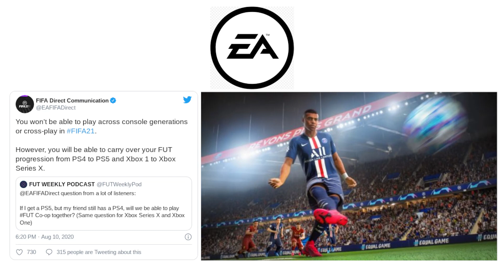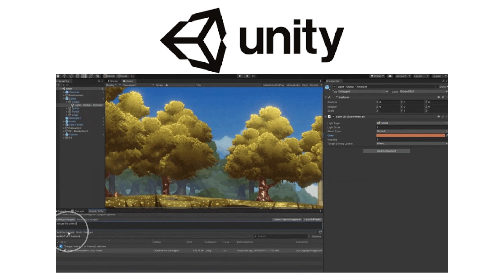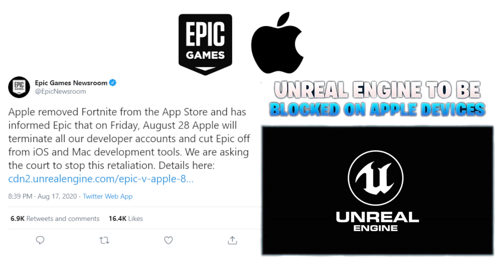علم لاعبي الالعاب او جيمرز يزيد اكثر في اللعب على الحاسب او بي سي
في ساحة الالعاب الالكترونية يهم كل اللاعبين او جيمرز اخبار ما يحصل مع الاجهزة والشركات، وحتى آخر كل خبر يخص مجال العاب الفيديو وبالذات المهتمون في مستويات وكل جديد في مجالات الساحة الترفيهية؛ سواء كانت تخص الاجهزة الذكية او المنزلية او حتى لاعبي البي سي او حاسوب الالعاب الذي يعتبر الافضل من بينها.

الاجهزة المنزلية او كونسول:
- نينتندو تلجأ في عرض مؤتمر خاص في الالعاب المستقلة على منصة نينتندو سويتش بعدما يأست في عرض العاب جديده ولجأت لرفع ارباح الشركة من جهد المطورين المستقلين.
- مايكروسوفت تصرح ان نزول اجهزة اكس بوكس سيريس ايكس الجديد لن يكون ضمن خطة بيع الجهاز بشكل مكثف مثل شركة سوني مع جهاز بلايستيشن 5 القادم وذلك يدل على ان مايكروسوفت قد تركز على اجهزة حاسب البي سي او خدمة الالعاب.
- تسريبات تشير الى وجود شائعات ان سوني بلاي ستيشن ترغب في وضع تقنية تبريد بواسطة المعادن السائلة على جهاز بلايستيشن 5 القادم الا ان ذلك ليس الا تسريب غير مصرح من الشركة.

شركات الالعاب الالكترونية:
- ايبك جيمز قد ترغب في اضافة شخصيات افلام مارفل في الموسم 4 من لعبة فورت نايت من شخصية ثور وحتى ولفرين وايضاً كابتن امريكا.
- اكتفيجن تواجه شكاوي من لاعبي كول اوف ديوتي وار زون بسبب اداء اللعب وخاصة في استخدام الاسلحة التي غير عادلة بين بعضها داخل اللعبة.
- شركة الكترونيك ارتس او اي ايه تصرح بعدم وجود لعب مشترك على كافة الاجهزة او كروس بلي في لعبة كرة القدم فيفا 21 القادمة وقد يعود السبب شروط سوني المجحفة.

اجهزة حواسب الالعاب:
- بعد تراجع ربح شركة انفيديا تشير بعض التحليلات ان كروت الشاشة القادمة قد تكون ذات سعر اعلى من المتوقع خاصة ان تحليل بعض المهتمون في مجال التقنيات ذكروا ان كرت الشاشة نفيديا ار تي اكس 3090 القادم منها.
- دراسة من دي اف سي انتلجنس تشير الى ان لاعبي الحاسب او بي سي جيمرز يزيد عددهم بشكل اكثر خلال السنوات الاخيرة ويذكر انهم وصلوا الان لاكثر من 3 مليار لاعب او جيمر حول العالم.
- ريزر تعلن عن تخفيضات اقوى على حواسب رايزر المحمولة وغيرها من اكسسوارات الحواسيب في المتاجر الالكترونية خاصة متجر امازون المشهور تصل الى 300 دولار.

بطولات الالعاب:
- اليكترونيك سبورتس ليغ او اي اس ال بدأت تحديات الالعاب او الايسبورتس الخاصة في لعبة كاونتر سترايك او سي اس غو عالمية تصل قيمة الجوائز الى 500 الف دولار بين الدول الاوروبية وحتى الامريكية وايضاً الاسيوية.
- سيسكو شركة الاتصالات ترعى بطولة رايوت غيمز في بطولات العاب لول او ليغ اوف ليجندز مع فالورينت حتى يتم تطوير سرعة الاتصال خلال اللعب والتي ستتضمن اكثر من 200 بطولة على خوادم او سيرفرات الشركة.
- مؤسسة بوبجي التابع لاستديو بلو هول لشركة كرافتون جيم يونيون تبدأ في تحدي العاب او ايسبوتس في لعبة ببجي او بلير انون باتل غراوند ستبدأ مع 16 فريق من اوروبا وحتى امريكا مع دول اسيا على جائزة تصل الى 800 الف دولار.

محركات الالعاب:
- فريق محرك غودوت او جودوت طور جانب البرمجة في محرك الالعاب ضمن التحديثات الجديدة والذي تم تسهيل استخدام الشفرات او السكريبت وتمت اضافة اختصارات وحتى دمج خصائص ليكون هذا المحرك من افضل وحتى اسرع محركات الالعاب.
- محرك يونتي في اتحاد مع كوديك سوفت وير لتحسين وحتى تطوير جانب تحريك رسم مجسمات ثلاثية الابعاد الواقعية او ريل تايم ثري دي وركفلوس جرافيكس بعدما تمت نجاح تطوير الالعاب وفي الطريق الى انتاج الافلام وحتى الرسوم المتحركة.
- شركة ابل تريد احتكار الربح مع شركة ابك جيمز بعدما قامت في نقل الالعاب وحتى التطبيقات الى متجر خاص والتي قامت ابل في تهديد ايبك في منع تشغيل اي تطبيق لها على انظمة الماك وحتى ايفون مع ايباد وخاصة برنامج انريل انجن.